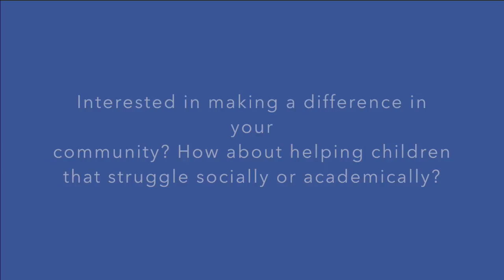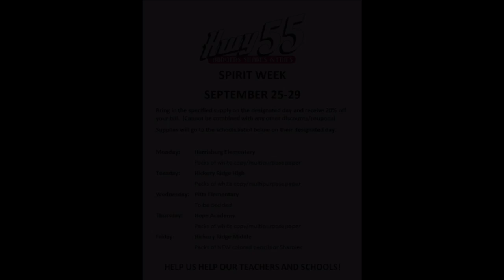Announcements 9/21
Hickory Ridge High School